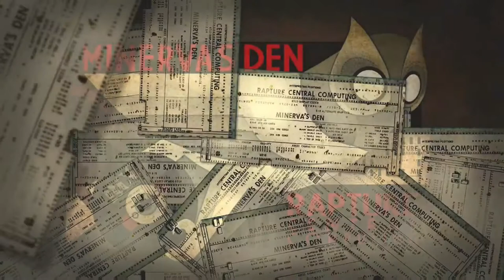Bioshock 2 - Under the Gorilla Lens (Underrated CLASSIC or pure GARBAGE?)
In the debut Covert Gorilla production, the Head Gorilla In Charge gives a retro review of the second game in the Bioshock series.
   Released 3 years after the first Bioshock, part 2 had the monumental challenge of overcoming the dreaded "sophmore slump" that so many sequels suffer from (Devil May Cry 2, for instance, is a dripping bag of ass). The team at 2K Marin had gigantic clown shoes to fill. How did they fare? This review breaks down everything in loving detail.